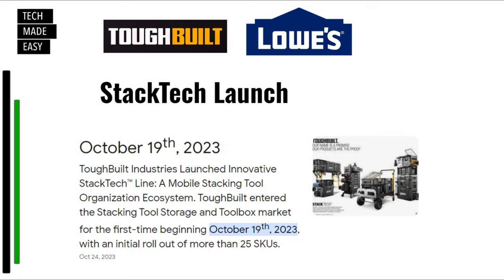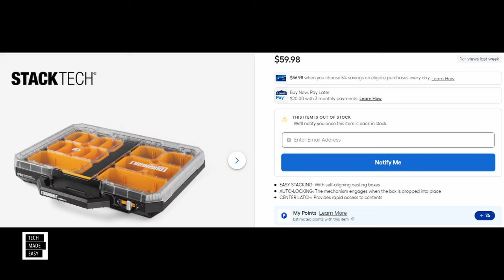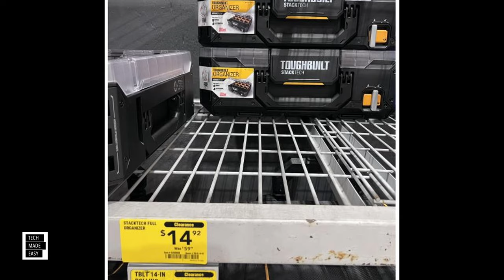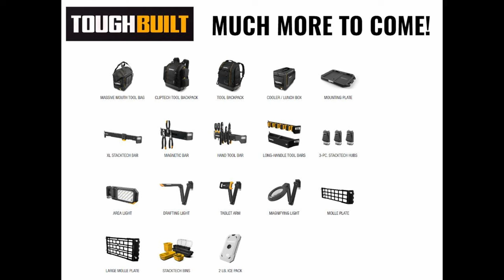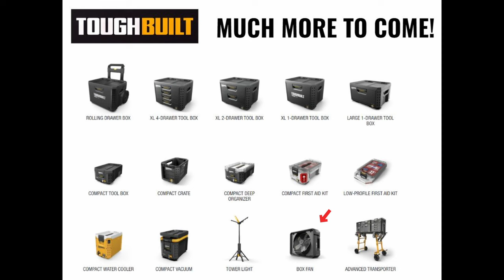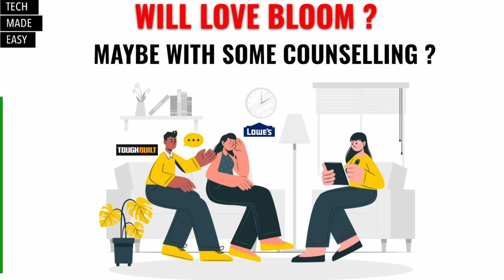DIVORCE ? ToughBuilt Lowes I sure hope not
ToughBuilt Videos we did

Time Stamps

00:00    Beginning
01:04    When it all began
06:03    Exciting things to come spring, summer
07:21    A few videos we did
09:30    Click our logo and subscribe

toughbuilt lowes relationship
toughbuilt closeout pricing
stacktech sales
toughbuilt sales
toughbuilt leaving lowes
lowes gettign rid of toughbuilt
lowes getting rid of stacktech

Give the gift of Amazon to someone

Students try Amazon Prime for 6 months

Say Hi !

Intro Outro and other Music Credit:
Song: Two Face
Artist:  Causmic
Other Music:
Song Meet & Fun!
Artist: Ofshane
Song: She No Dull Beat
Artist: Nana Kwabena
Song Meet & Fun!
Artist: Ofshane
Song Timpani Beat

toughbuilt lowes relationship
toughbuilt closeout pricing
stacktech sales
toughbuilt sales
toughbuilt leaving lowes

toughbuilt
toughbuilt stacktech

toughbuilt 4 wheel cart
toughbuilt dolly
toughbuilt stacktech 4 wheel cart
toughbuilt stacktech dolly
stacktech dolly
stacktech 4 wheel cart

toughbuilt hand truck
toughbuilt stacktech 2 in 1 covertible hand truck
stacktech hand truck
stacktech 2 in 1 hand truck
stacktech 2 in 1 convertible hand truck
TOUGHBUILT
TOUGHBUILT STACKTECH
stacktech rolling tool box
stacktech 3 drawer
stacktech compact tool box
stacktech large tool box
stacktech xl tool box
stack tech tool box
stacktech organizer
stacktech xl cooler
stacktech compact cooler
stacktech tool crate
stacktech drawer
stacktech wheel cart
stacktech convertible hand truck
stacktech advanced transporter
stacktech work surface
stacktech 4 drawer
stacktech 2 drawer
stacktech compact vacuum
stacktech hand truck
stacktech tower light
stacktech box fan
stacktech compact water cooler
stacktech area light
stacktech magnifying light
stacktech tumbler
stacktech cord wrap
stacktech dolly
Clip tech
Cliptech

toughbuilt B70R
toughbuilt D70-3
toughbuilt A10
toughbuilt A30
toughbuilt 60C
toughbuilt B30
toughbuilt B50
toughbuilt C60-C
toughbuilt 030
toughbuilt C70
toughbuilt X50
toughbuilt T60
toughbuilt B70
toughbuilt T10